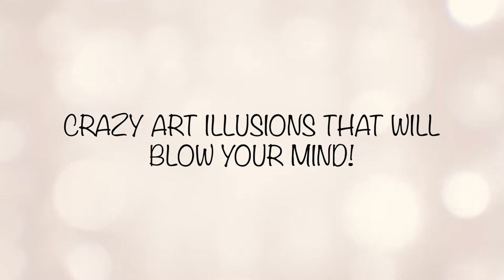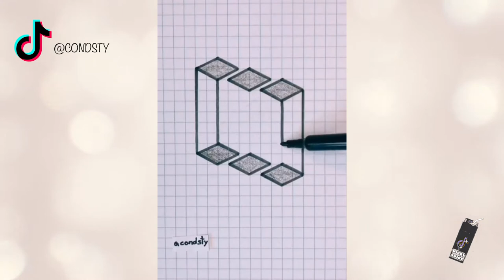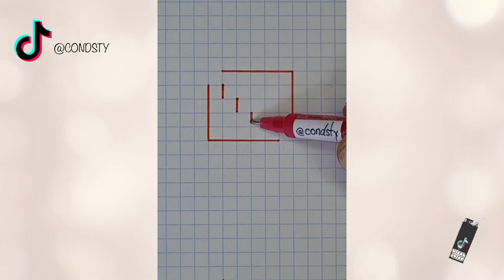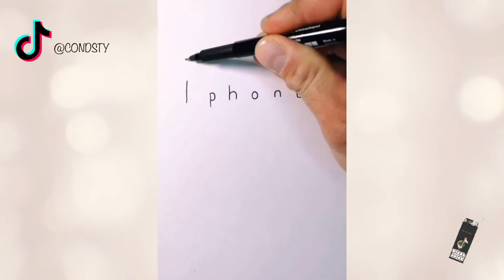ART ILLUSIONS THAT WILL BLOW YOUR MIND! 🤯🙃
Welcome to Viral Juice where we upload the most beautiful artistic drawing, painting, sketches, and design tutorials. Tiktok, Pinterest and Instagram are full of these oddly satisfying creative videos that will entertain you any time of the day!

AMAZING TIKTOK ART HACKS YOU NEED TO TRY! 🎨🤯